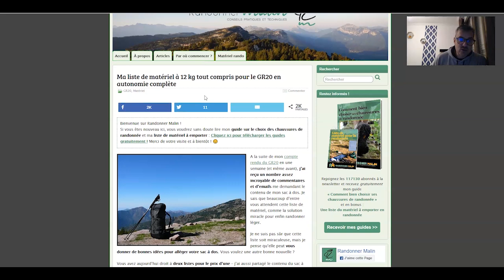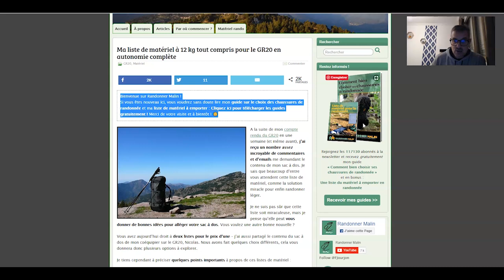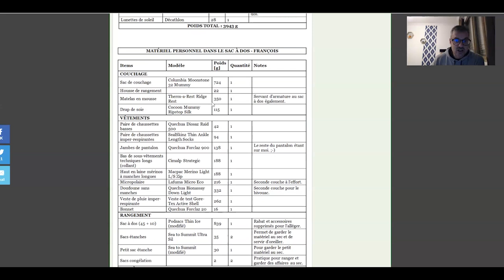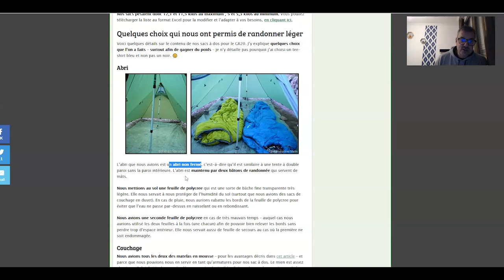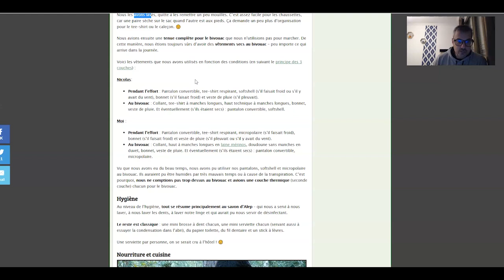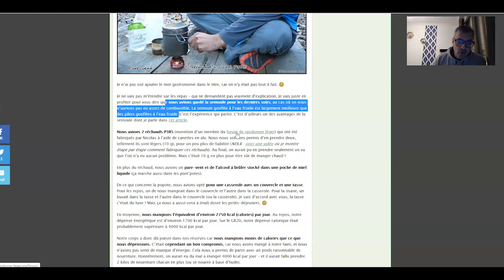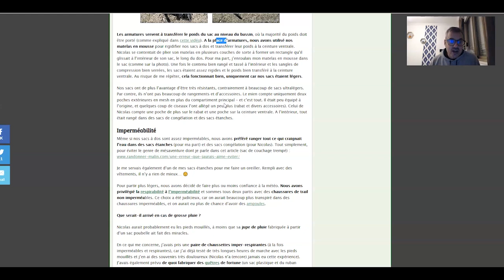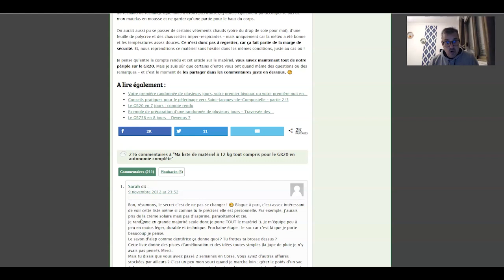Pourquoi certains articles de blog sont viraux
Comment écrire un bon article de blog? A quoi ressemble un article de blog de qualité? Aujourd'hui, j'analyse un post de blog ecrit par François de "Randonner Malin".

Cet article a obtenu des milliers de partages sur Facebook, et des centaines de commentaires. Pourtant, c'est un simple article liste. Quel est son secret?